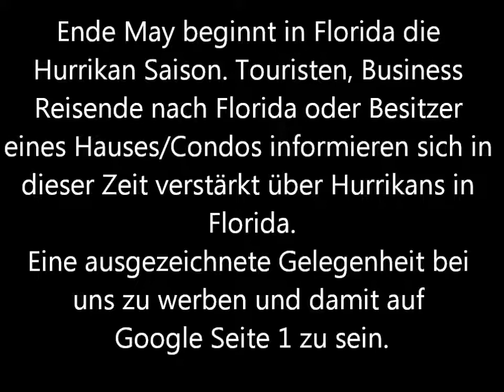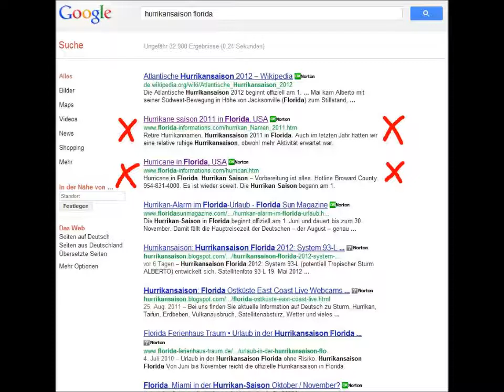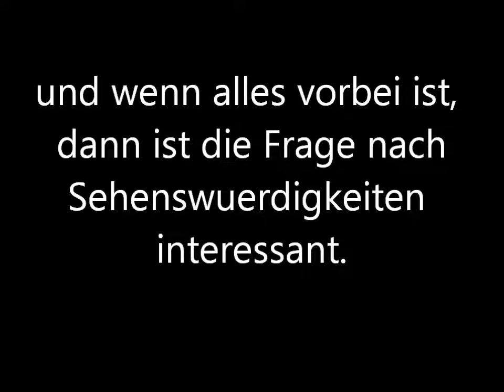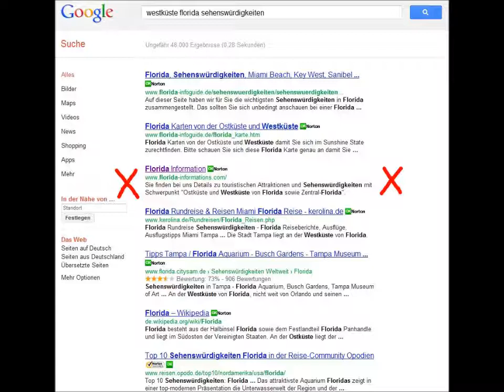Dabei sein auf Google Seite 1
Dabei sein auf Google Seite 1. Die Pink Pages von FSI hilft Ihnen und Ihrem Business.